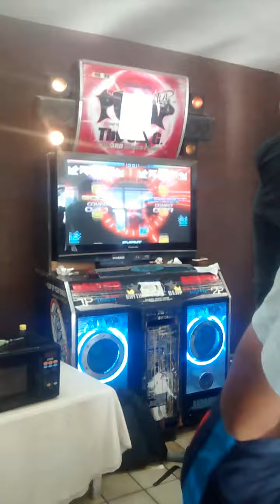Saul Take Out s.20 Torneo Carnage 2014